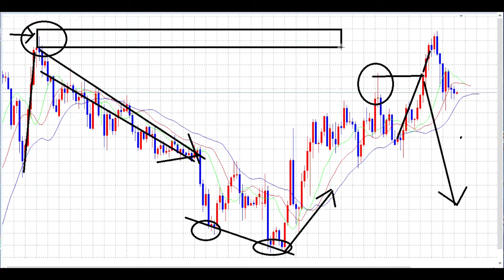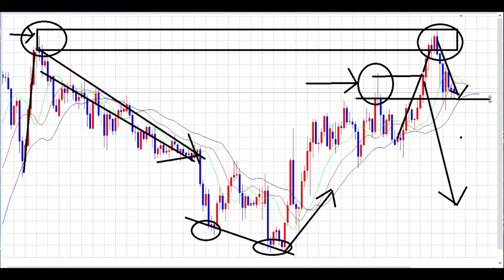【FX】再度SELLで入ります。